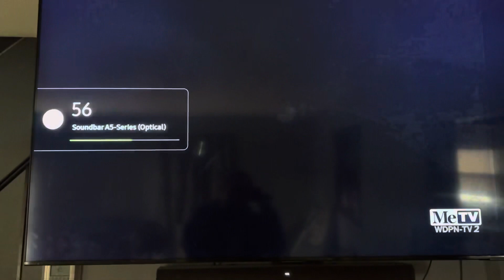CBS Television Network/CBS Television Distribution (x2, 1962/2007) #21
Recorded on February 9, 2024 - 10:00 AM EST